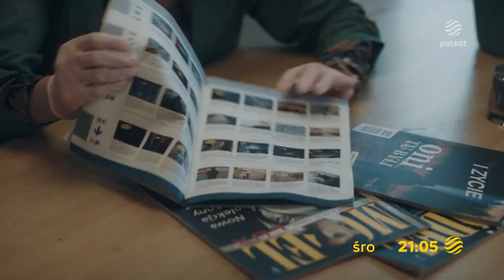Komisarz mama 3 - Odcinek 1 - Zapowiedź Polsat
❗WSZYSTKIE PRAWA NALEŻĄ DO TELEWIZJI POLSAT❗